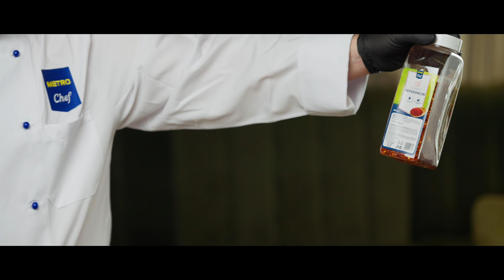Metro Professional - Plită cu inducție